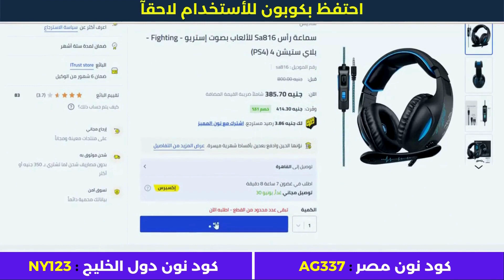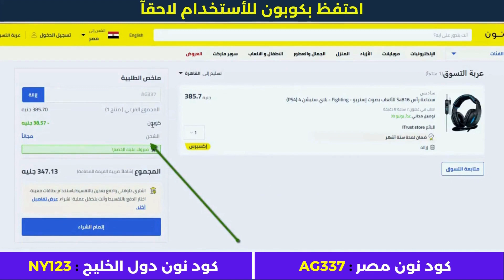عروض نون | كود خصم نون 50 | تخفيضات نون مصر